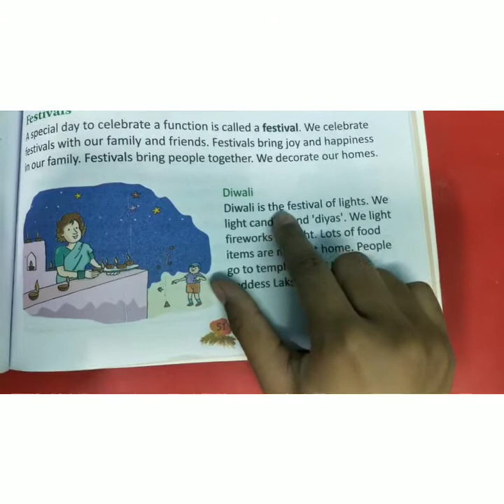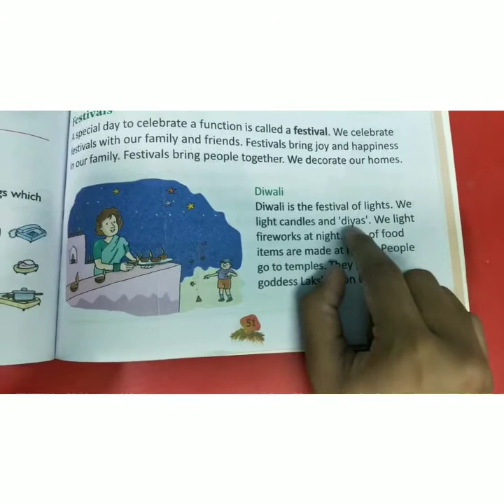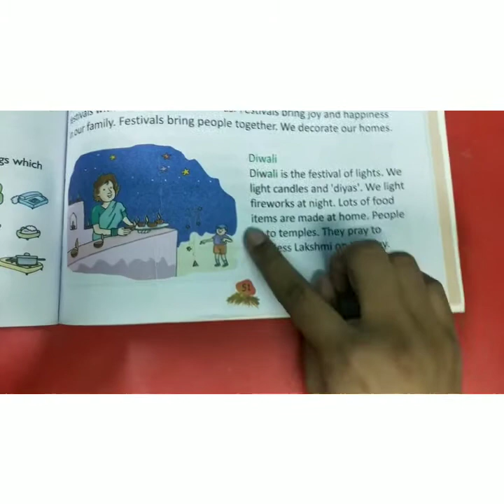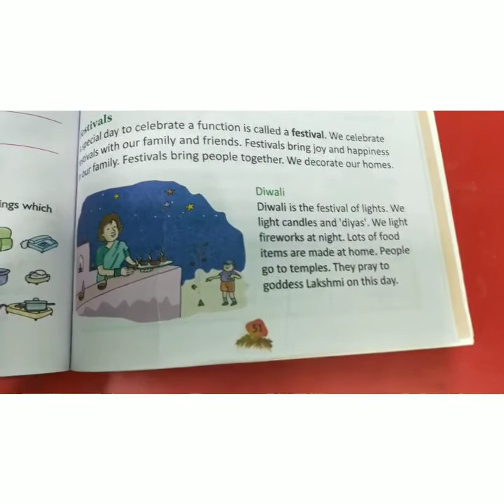Class 1 EVS Chapter Fun with family